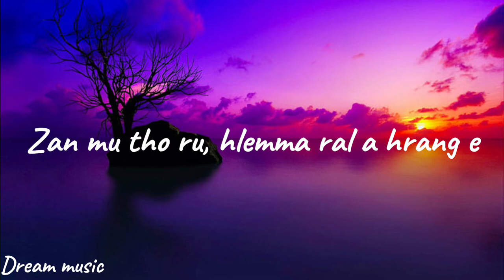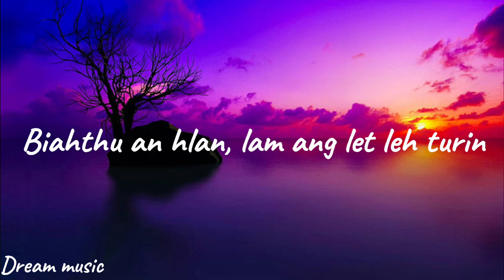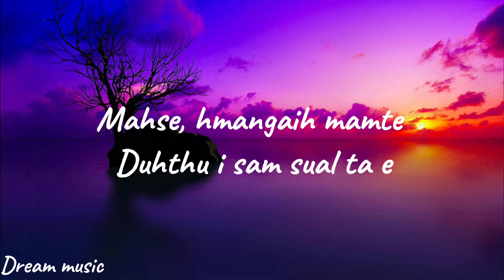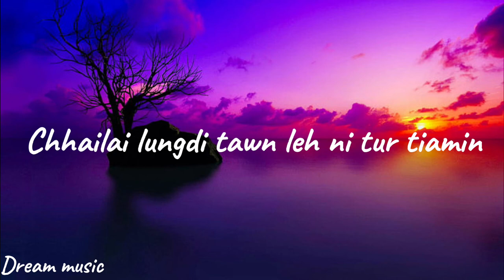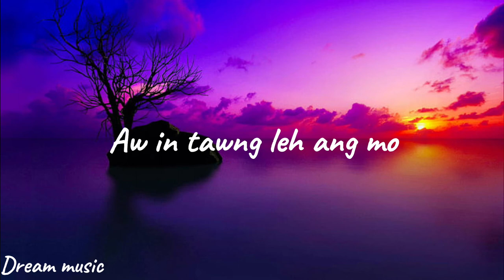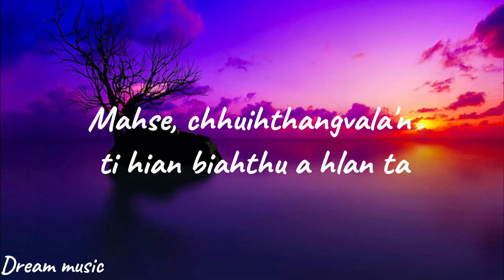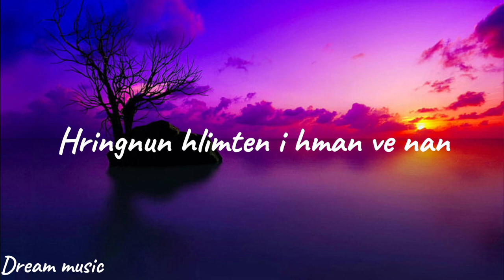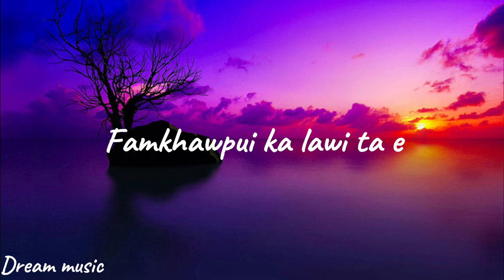When you go